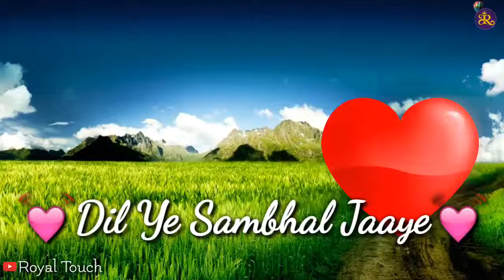Pal bhar thahar jaao status song